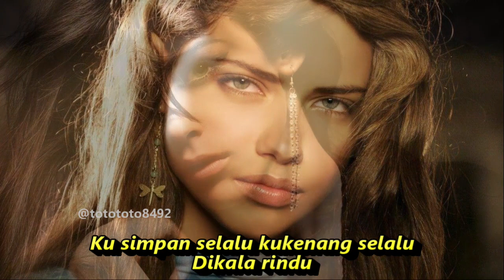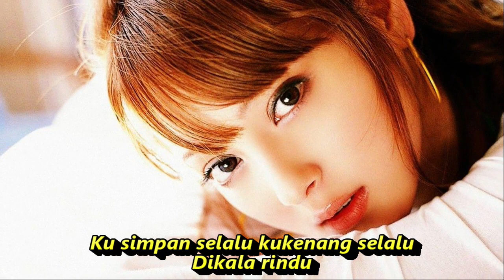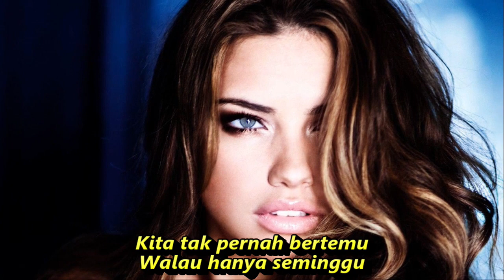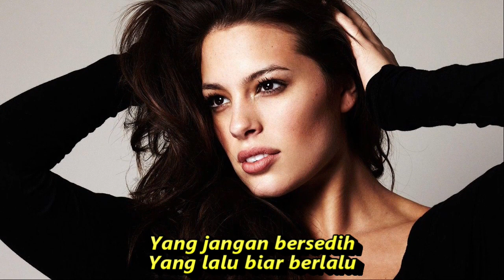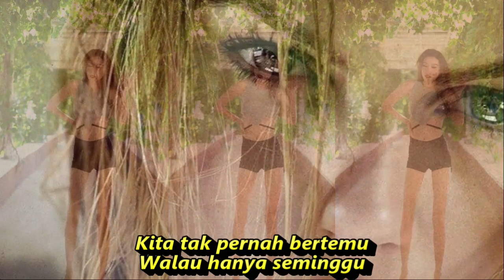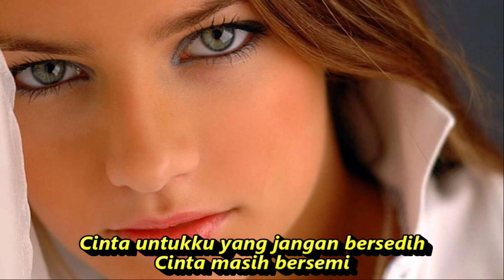HITAM PUTIH FOTOMU REMIX FULL BASS NOSTALGIA KENANGAN SEPANJANG MASA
HITAM PUTIH FOTOMU DJ REMIX FULL BASS  GEDE PEMERSATU BANGSA
Hitam Putih Fotomu

Lirik
Hitam putih fotomu
Dalam album kenangan
Ku simpan selalu kukenang kembali
Dikala rindu
Biru bulu burung Merak.
Sebiru laut disana.
Sebiru rindumu
Sebiru rinduku kelabu
Masih ada yang tertinggal.
Disini dimataku.
Selendang biru darimu
Hadiah ulang tahunku
Kita  pernah bertemu
Walau hanya seminggu
Tapi memang nasib
Membawa kau pergi dariku
Biar-biarlah sepi hari-hariku
Tanpa kamu lagi
Biar-biar kucari jalan hidupku
Tanpa kamu lagi
Ku yakin disela hari-hari
Pasti masih tertinggal di sana
Cinta untukku yang jangan bersedih
Hari masih berganti
Yang jangan bersedih
Cinta masih bersemi
Yang jangan bersedih
Yang lalu biar berlalu
Hitam putih fotomu
Dalam album kenangan
Ku simpan selalu ku kenang kembali
Dikala rindu
Biar-biarlah sepi hari-hariku
Tanpa kamu lagi
Tanpa kamu lagi
Cinta masih bersemi
Hari masih berganti
Yang jangan bersedih
Cinta masih bersemi
Yang jangan bersedih